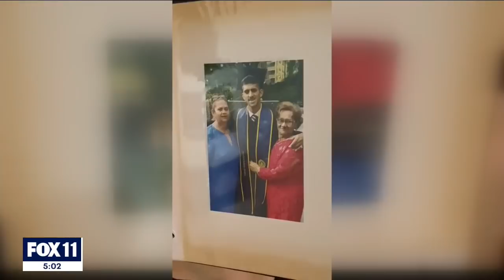Mom of slain LAPD officer discusses pain of losing her only child to gun violence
LAPD officer Fernando Arroyos was killed Monday night while he was looking at a house he wanted to buy while off duty. His mother Claudia Membreno says she was supposed to be with him that night.